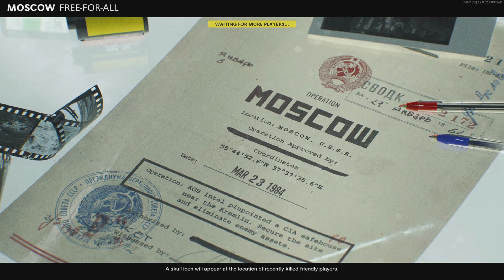Call of Duty®: Black Ops Cold War Free for All Victory!!!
What is going on Ladies and Gents Death soldier 77 Skulls and Bones here  plaiying some Free for All  and this is my 1st time ever winning a Free for All in any Call of Duty Ladies and Gents  The KSP 45 is now my favorite weapon to use! Pce Out Ladies and Gents